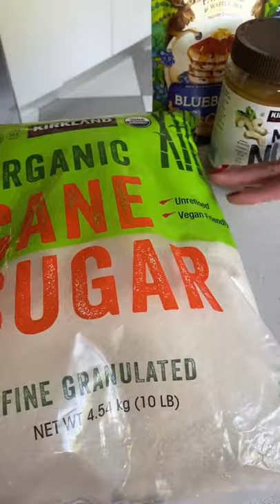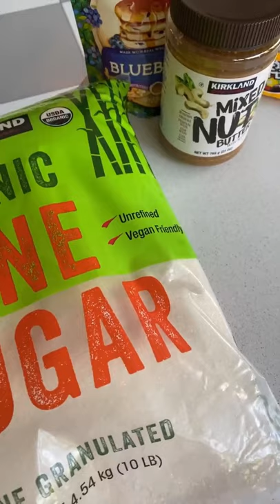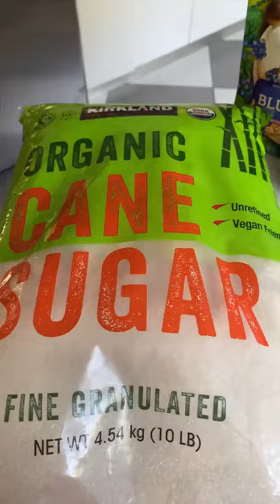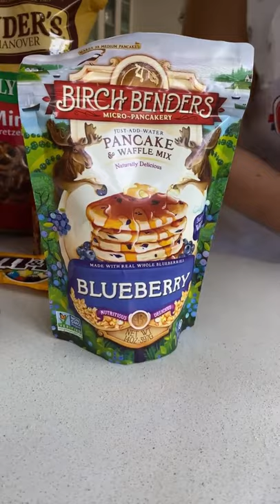🕷️ Arañas de Chocolate y Pancakes terroríficos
En Sabor USA Chile queremos mantener encendida la llama de Halloween durante todo octubre, porque sabemos que a los niños les encanta 🎃 Así que por eso, a continuación, compartimos el último y tenebroso live de Polin en la Cocina junto a Mom&Pop Chile ¡Buuuuu! 👻